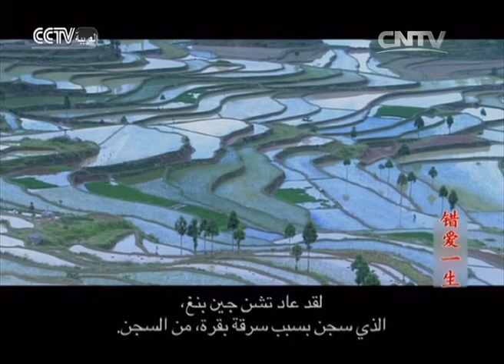الحب الخاطئ طوال الحياة 2 | CCTV Arabic